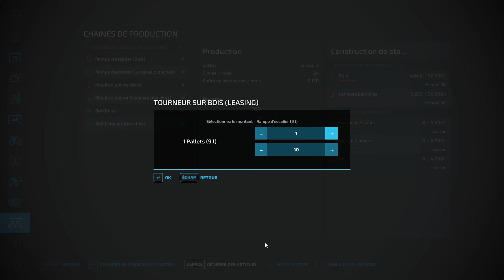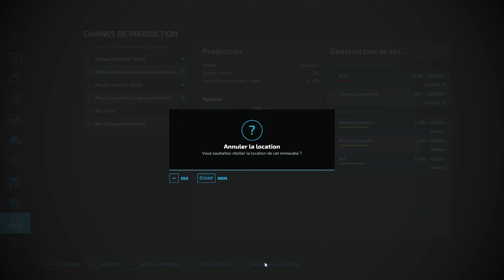LOCATION DE POINTS DE PRODUCTION FARMING SIMULATOR 22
aujourd'hui vidéos de présentation d'un mods que j'adore , la location de chaine de production.
Ce mod ajoute la possibilité de louer des points de production qui sont placés sur la carte par défaut. Maintenant, au lieu de l'écran d'achat normal, vous verrez une fenêtre contextuelle de location.
Créateur du mods .
olaf.tnt

➡️ LIEN DE TELECHARCHEMENT DU MODS .

➡️  A mettre un pouce bleu si tu à as aimé 👍.

🎮 jeux PC dispo sur Instant Gaming

🖥️Ma config:

👉 processeur AMD RYZEN 5 3600X
👉 Carte mère Gigabyte AMD B450M-DS3H
👉 SSD M.2 SATA 240 GO
👉Disque dur Barracuda 1TO *2
👉Corsair Vengeance LPX DDR4 3000MHz (4*8go) total 32go
👉Alimentation Aerocool lux 650
👉MSI GTX 1660 Gaming X 6G
👉Boitier Empire Gaming diamond

 📺ECRAN PC:

👉 Samsung C24F396 Ecran PC Incurvé 24 pouces 60MHz

👉  Support Ecran PC 2 Ecran pour Moniteurs de 13-27 Pouces, Bras Ecran PC Réglable en Hauteur, Inclinable, Rotatif et Pivotant, Charge Maximale de 10kg par Bras, 2 Options de Montage.

🎮PÉRIPHÉRIQUE PC :

👉 Clavier Empire Gaming Hellhounds
👉 Souris Empire Gaming Hellhournds